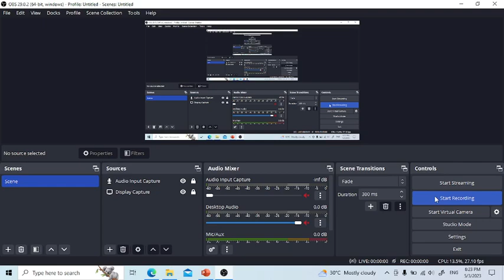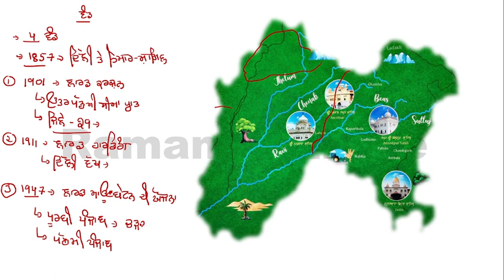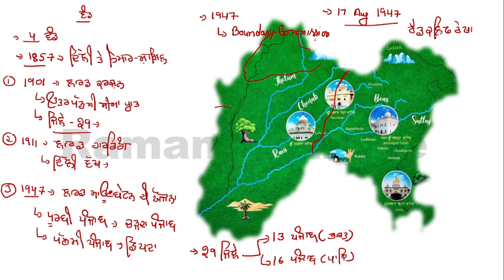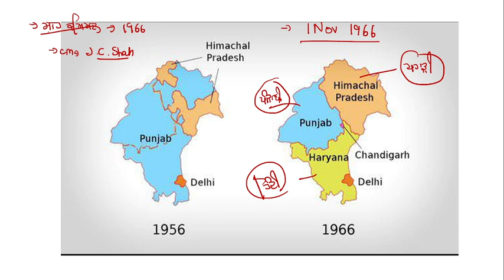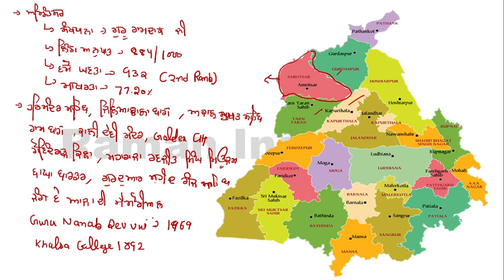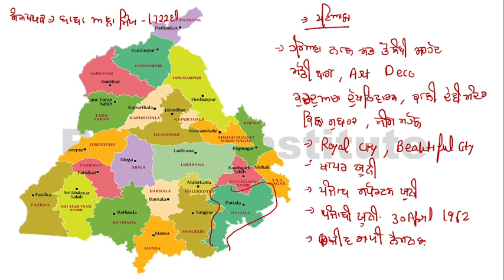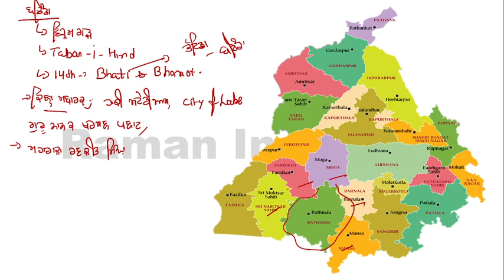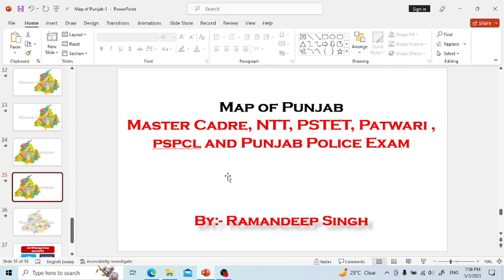Map of Punjab||Punjab GK||Punjab Police Exam||Patwari Exam||PSTET Exam||District of Punjab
Raman Institute#Map of Punjab#Static Punjab GK#Punjab#PSTET#Punjab GK#

Topic:-Punjab
Subject:-Map of Punjab
Part:-1

Is video mein Punjab GK ke mcq questions ko discuss kiya gya hai jo apke Govt  exam ke lye helpful rahege